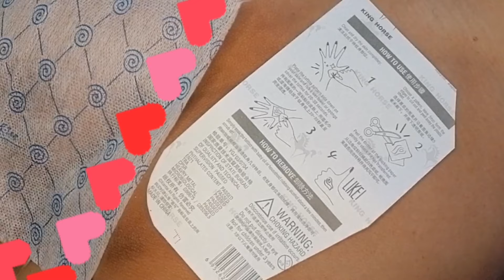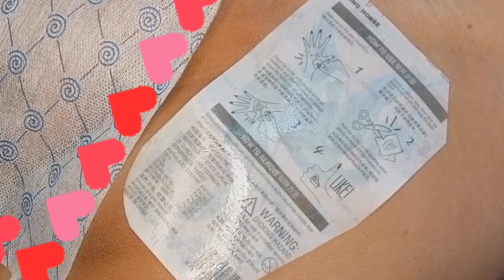Флеш-Тату Жар - Птица в паху у мужчины. Временная тату на теле.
Татушка на мужском теле, после шугаринга.
Приклеила  смочила водой  сняла подложку, рисунок держится 2-3 недели, не смывается водой.